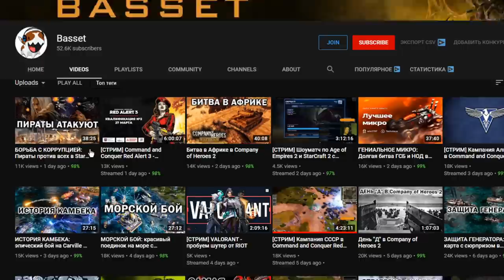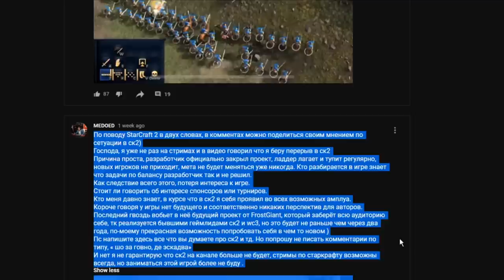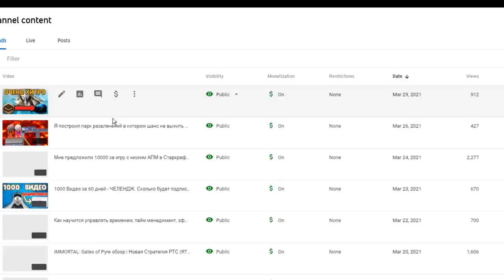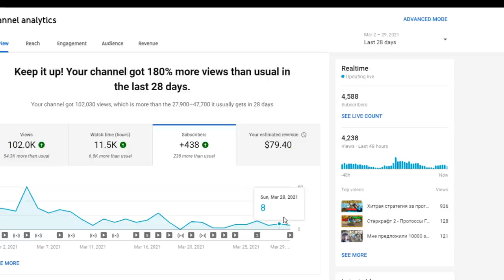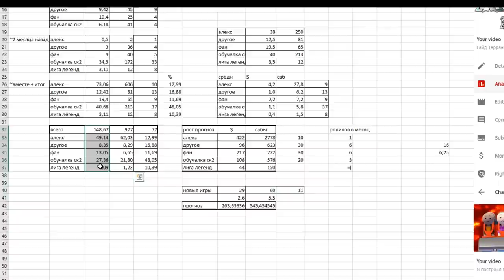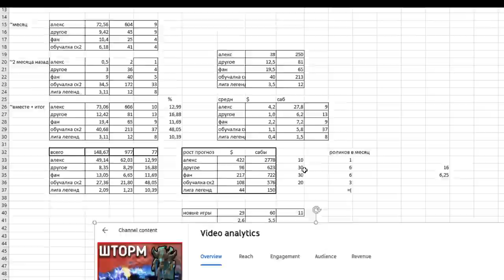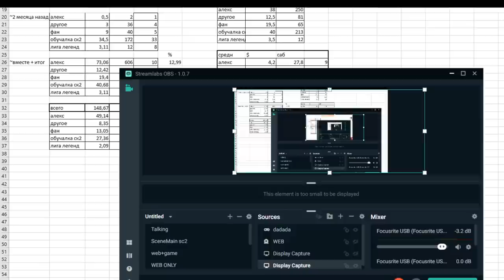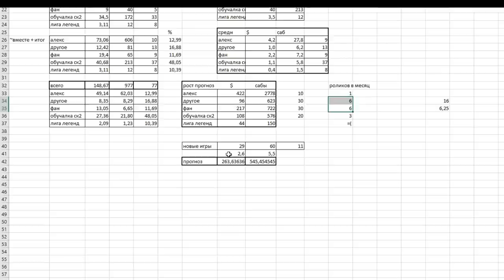Почему уходят Alex007, Medoed, Basset и про игроки из Старкрафт 2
Новости старкрафт 2, новый патч? Куда уходят стримеры - Alex007, basset, Medoed и про игроки из старкрафт 2 такие как Zest,Ty,Stats. TTTed тоже уходит?

для тех кто не знает алекс007 бассет и медоед

alex007,medoed,ttted,starcraft2,best news